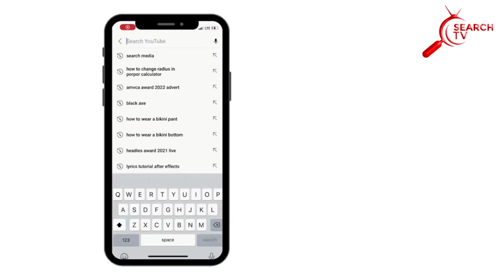MUSA MAX'S PERFOMANCE @SEARCHMEDIA MINI CONCERT FOR IMMEDIATE PAST VC (PROF. ABDULLAHI BALA)